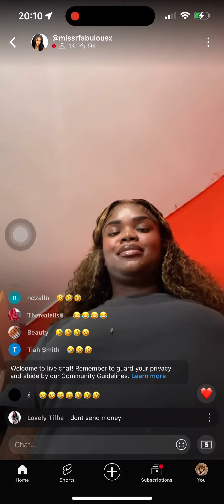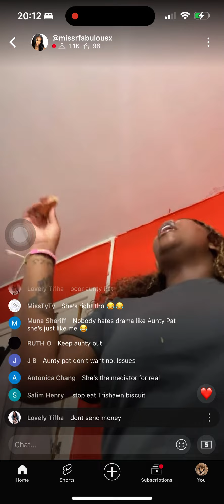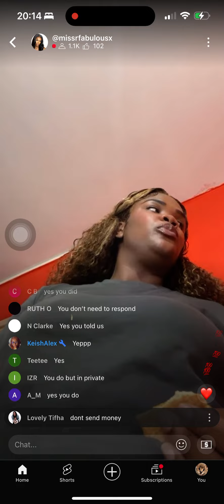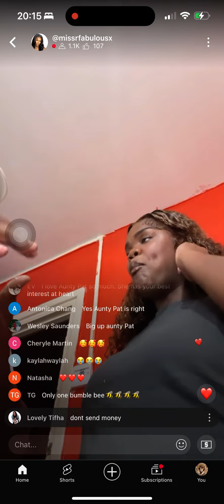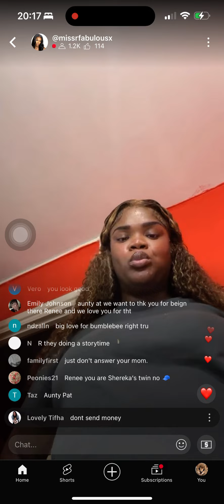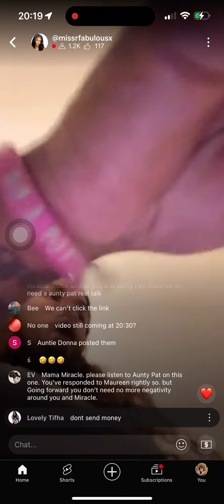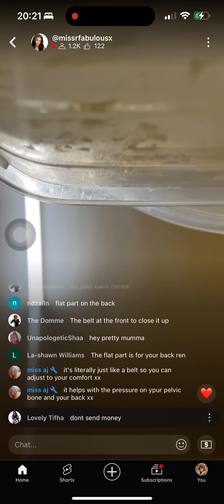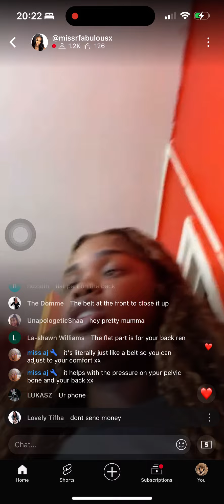MISS RFABULOUS IS LIVE! AUNTY PAT IS MAKING A YOUTUBE VIDEO WITH ME TONIGHT ALRIGHT LATAA